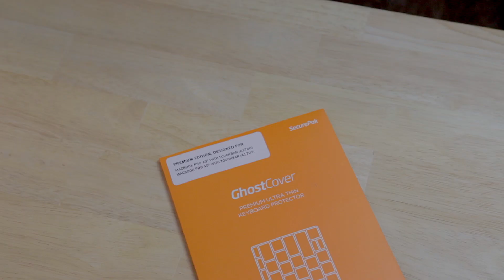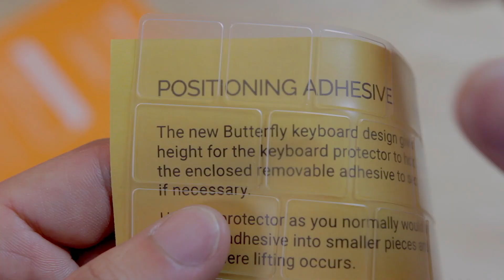Best Keyboard Cover Protector For Macbook Pro [2016 + 2017] Uppercase GhostCover Ultra Thin [REVIEW]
The Uppercase GhostCover Ultrathin Premium is the best clear keyboard cover for 2016 & 2017 Macbook Pros in both 13' & 15' with and without the touchbar. It is an incredibly thin, high quality, and thin cover. Just don't make the same mistake I did!

Get your own:
- With Touchbar
- With Function Keys

Gear and Other Items
My Gear and Other Items
- Apple Macbook Pro with Touchbar
- Aukey Table Lamp
- Canon T5i
- Sigma 18-35mm f/1.8 Art Lens
- Manfrotto 502 Video Head
- Manfrotto 190go! Tripod
- Sennheiser MKH-416 Shotgun Mic
- LIFX Color 100 A19 Wifi Smart lights
- Nanoleaf Aurora Smarter Kit LED Triangle Panels (Brains + Nine Panels)
- Nanoleaf Aurora Expansion Pack (3 Panels)
- Sea Salt Lamps